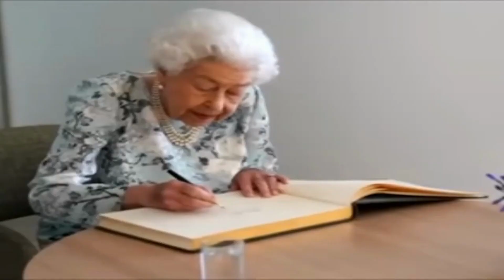ABC | Phonics | Learn ABC Alphabets | A for Apple | Phonics for Children | Phonics for Kid | ABCD